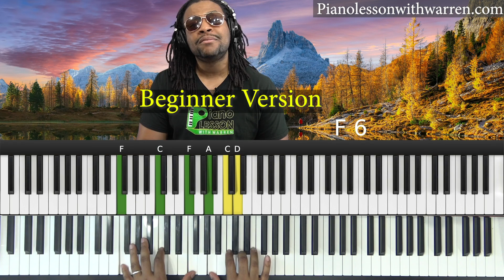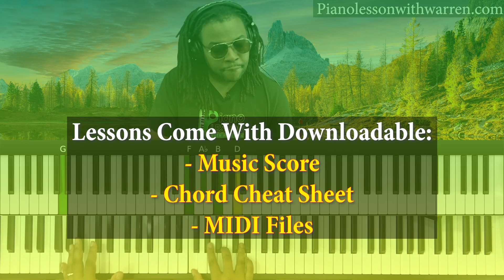Precious Lord Take My Hand - From Beginner To Advanced (Preview)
In this tutorial breakdown of the song "Precious Lord Take My Hand" ( written by Thomas A. Dorsey), You will see and learn my techniques for taking a song from beginner to advanced. There are Scores, Cheat Sheets, and MIDI files available for each lesson.

➡️ Like the content and want to show your support?